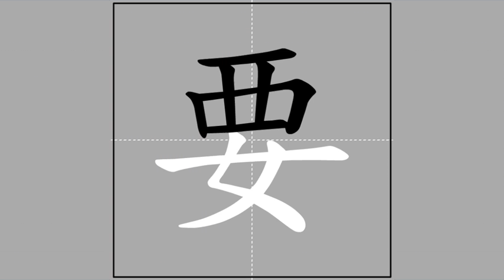【要】yāo, yào (radical 襾) 🖌 Stroke Order of Frequently Used Traditional Chinese Characters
Pīnyīn and Zhùyīn spelling, meanings and usage of【要】

yāo ♦ ㄧㄠ ♦ to demand / to request / to coerce
yào ♦ ㄧㄠˋ ♦ important / vital / to want / to ask for / will / going to (as future auxiliary) / may / must / (used in a comparison) must be / probably / if

Radical and stroke count of【要】

襾-3-9
xià ♦ ㄒㄧㄚˋ ♦ cover

Radical strokes: 6
Ideographic strokes: 3
Total strokes: 9

 Ideographic Description Sequence (IDS) of【要】

⿱覀女

覀

女
nǚ ♦ ㄋㄩˇ ♦ female / woman / daughter
rǔ ♦ ㄖㄨˇ ♦ archaic variant of 汝 ❰❲rǔ❳ thou❱

Sub-playlist of characters of radical【襾】

This video is part of the sub-playlist "Of radical【襾】xià, ㄒㄧㄚˋ 🖌 Stroke Order of Frequently Used Traditional Chinese Characters"

The meanings and usage of the featured character and the definition of its radical were based on "MDBG English to Chinese dictionary" @ 8 January 2017), which is built upon "CC-CEDICT" and as such licensed under the Creative Commons BY-SA 3.0 license.

The animation was taken from "常用國字標準字體筆順學習網"/"Learning Program for Stroke Order of Frequently Used Chinese Characters" @ 8 January 2017), licensed under the "Creative Commons BY-NC-ND 3.0 TW" license by the "Ministry of Education, R.O.C. (Taiwan)".

The audio was compiled from "Concise Mandarin Chinese Dictionary" @ 8 January 2017) by the "Ministry of Education, R.O.C. (Taiwan)". The radical and Zhùyīn spelling of the featured character were adopted from the same governmental website. I have asked for an explicit permission from that Ministry of Education to use the auditive excerpts in this video series (信件編號: 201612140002).

The stroke counts and the Ideographic Description Sequence (IDS) were copied from "CHISE (CHaracter Information Service Environment)"/"漢字構造情報データベース" @ 8 January 2017). The meanings and usage of the components of the IDS were copied from "MDBG English to Chinese dictionary" @ 8 January 2017.

The Kāngxī index was adopted from "Unihan Database" @ 8 January 2017).